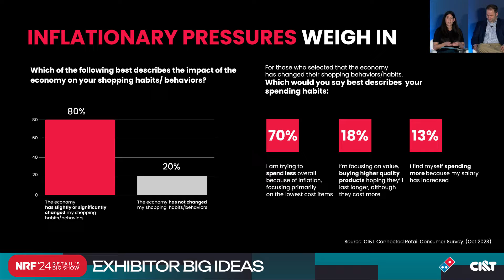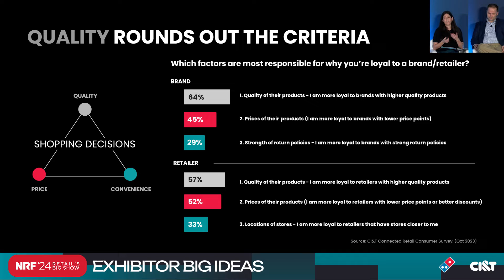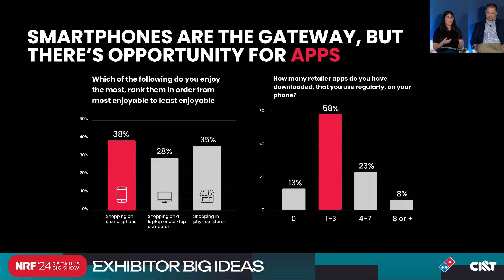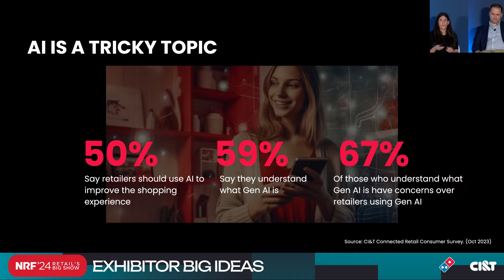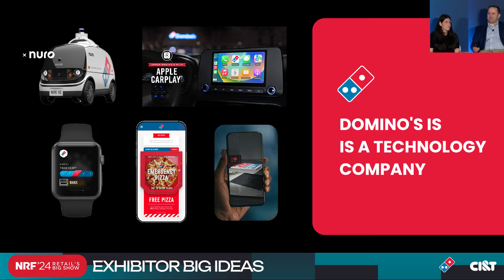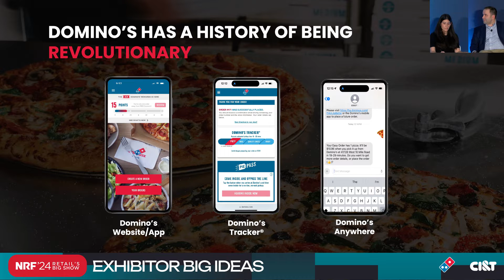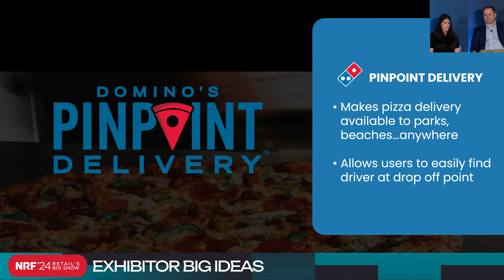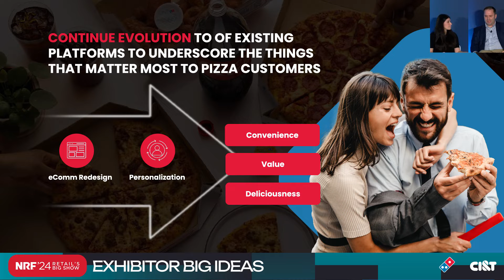What Retailers Can Learn from Domino’s Digital Experiences - NRF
Domino’s Pizza has consistently set the precedent for providing an engaging and efficient digital customer experience, raising consumer expectations across the board for retailers. In this session, retail expert Melissa Minkow will be joined by Domino’s VP of Digital Experience and Loyalty, Mark Messing, to discuss their game-changing innovations and the decisions behind them. Takeaways will include how Domino’s optimized its digital strategy, key learnings from its successes and challenges, and consumer insights from CI&T’s annual Connected Retail Report.